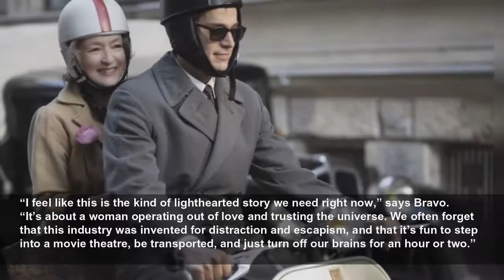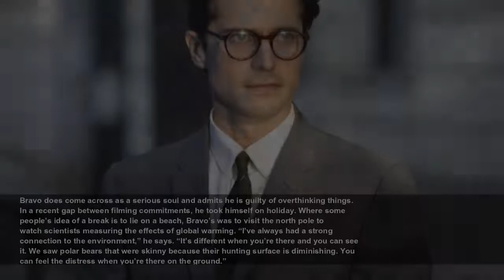Emily in Paris’s Lucas Bravo: ‘People loved it or loved to hate it’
Lucas Bravo, the French actor who shot to fame in 2020 playing Gabriel, AKA the “hot chef”, in Netflix’s Emily in Paris, would like to put a few rumours to bed. The first concerns his bank balance. “I...
The Guardian
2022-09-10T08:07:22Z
Bravo, 34, lives in Paris, though he is talking from a hotel in New York where, fresh from an appearance on a US chatshow, he is wearing a floral shirt. Set against the flowery wallpaper and matching floral curtains behind him, he has the appearance of having melted into the wall. “The shirt seemed like a good idea when it was given to me this morning but I didn’t know I was going to end up in this room,” he says, anxiously. “It’s, um, a lot of information.”
“I feel like this is the kind of lighthearted story we need right now,” says Bravo. “It’s about a woman operating out of love and trusting the universe. We often forget that this industry was invented for distraction and escapism, and that it’s fun to step into a movie theatre, be transported, and just turn off our brains for an hour or two.”
He adds that it’s refreshing to see a woman in her 60s at the centre of the story: “Putting aside the misogyny of the time, you have to remember that, in the 1950s, people of that age were considered to be near the end of their lives. Of course, the dress is really a metaphor, but she also wants the dress for the sake of having it. I like that about her, that she wants it just for herself.”
‘You don’t want to be stuck in a niche. But now I’ve done other jobs, I don’t take things so seriously’
Bravo was delighted to have been cast not as “the boy next door”, as he describes his role in Emily in Paris, but a bona fide nerd. “André is a clumsy, solitary individual,” he notes. “He wears a suit and glasses, and is into numbers. He is oblivious to social interactions. He is the opposite of my Emily in Paris character and I love that contrast.”
Emily in Paris may not have turned Bravo into a millionaire, but it has made him exceedingly famous. The first series was streamed by 58m households in its first month. “I am super grateful for what Emily in Paris brought me and to [series creator] Darren Star for giving me a shot,” he says. “So wherever the writing goes, I am committed to it. I wouldn’t be here talking to you without it.”
What might seem like overnight success for Bravo is in fact the result of more than 10 years of graft. In his 20s, in between appearing in adverts and playing minor roles in French TV, he worked as a clothes shop assistant, waiter, bartender and supermarket shelf stacker. In that last job, he would arrive at 6am and spend two hours arranging biscuits on shelves.
When the role in Emily in Paris came along, Bravo was working as a real-life sous-chef. He says the newfound attention was discombobulating. “It took me probably two years to understand what it was. It is said that the moment you get famous is the moment you stop growing, as you start to see yourself through other people’s eyes instead of going into your own experiences. But now I feel at peace. I have strong anchors in my life with friends who I’ve known for decades, and with my family, so whatever happens outside of that doesn’t mean much to me.”
Bravo has previously spoken of his discomfort at being called a heart-throb and defined by his looks. Does he still feel that way? “As an actor you want to be taken seriously and show your range,” he says, after a pause. “You don’t want to be stuck in a niche. So when this very bubbly dramedy first came out, with this boy-next-door character, part of me felt I was getting further from my objective, which is to play challenging roles. But that was my initial perception, and I think I projected this more than I experienced it. Now I’ve done other jobs, I’ve been able to not take things so seriously.”
Bravo does come across as a serious soul and admits he is guilty of overthinking things. In a recent gap between filming commitments, he took himself on holiday. Where some people’s idea of a break is to lie on a beach, Bravo’s was to visit the north pole to watch scientists measuring the effects of global warming. “I’ve always had a strong connection to the environment,” he says. “It’s different when you’re there and you can see it. We saw polar bears that were skinny because their hunting surface is diminishing. You can feel the distress when you’re there on the ground.”
While he was in Queensland filming Ticket to Paradise he took some time out to see the landscape and immerse himself in nature. “It feels like everything is trying to bite you or poison you. But I was so impressed by how connected Australians are to nature. Not in a hipster way – they just know everythin